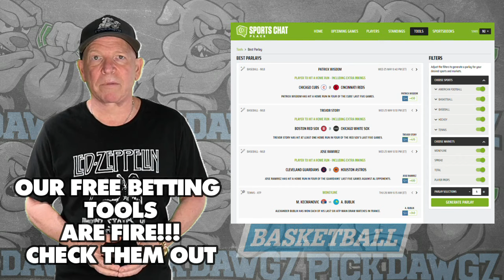Michigan State vs Rutgers 1/14/24 Free College Basketball Picks and Predictions | NCAAB Pick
The Rutgers Scarlet Knights take on the Michigan State Spartans in Sunday's College Basketball Action. Get Mitch's College Basketball Pick and Prediction for this game.